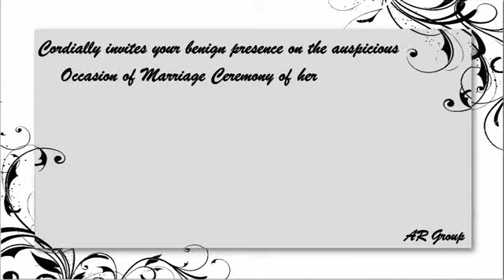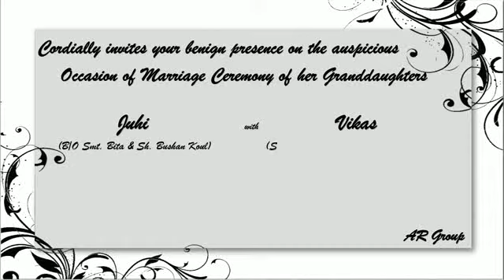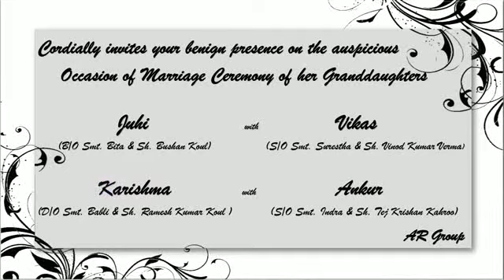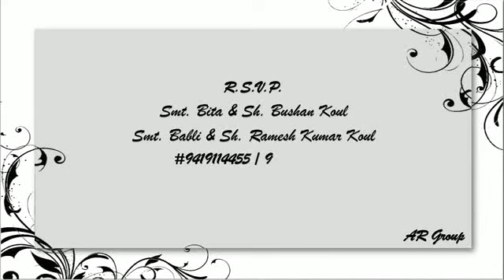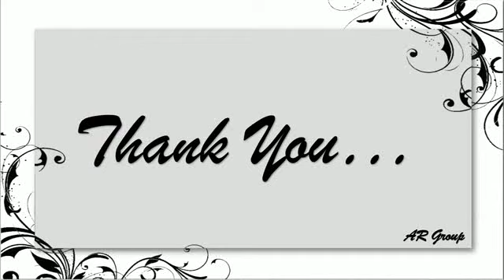Priyanka weds Ankur Marriage Wedding card